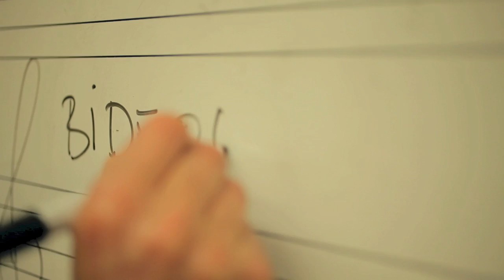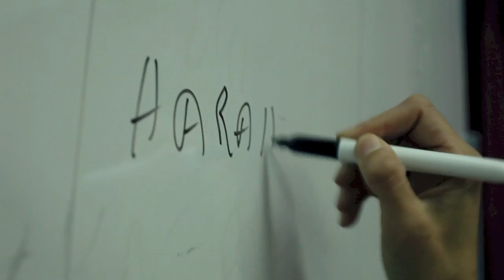Aiko Taldea :: Dantza Plazara :: Bideografik